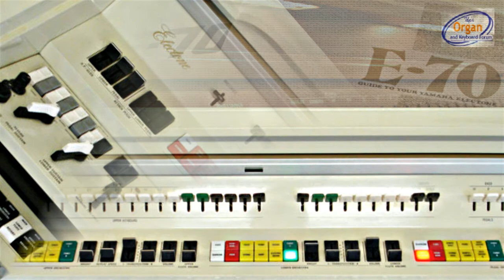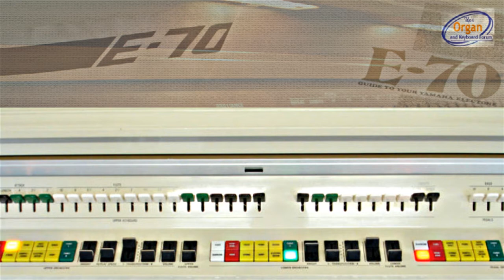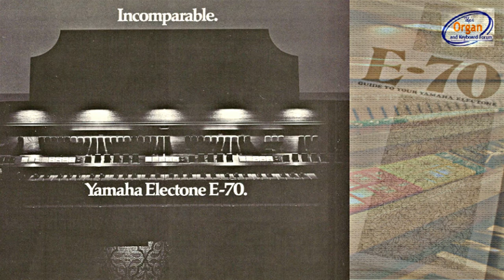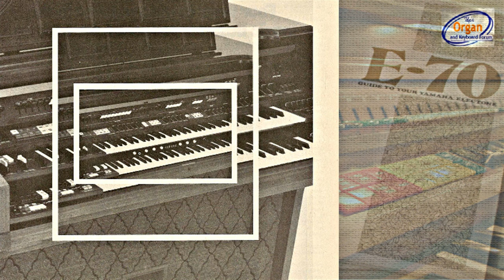Denny Hinman ... plays Yamaha E 70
A demonstration record for the Yamaha E-70 from the late half of the 1970's ... Denny Hinman plays popular songs